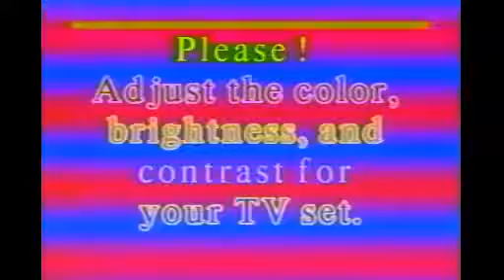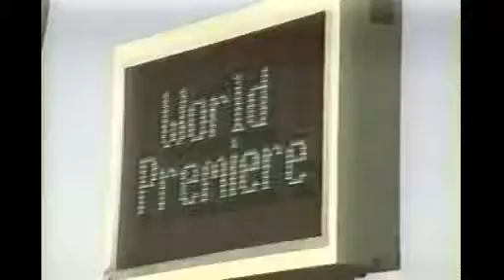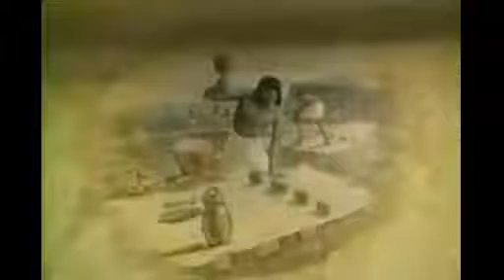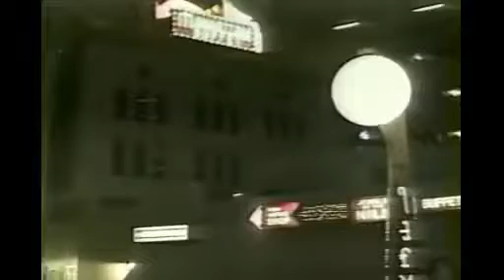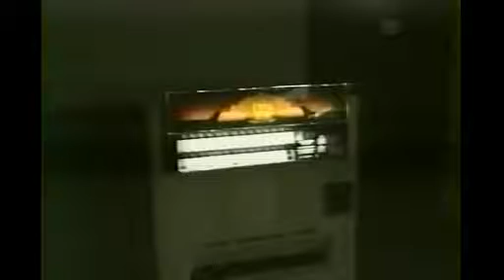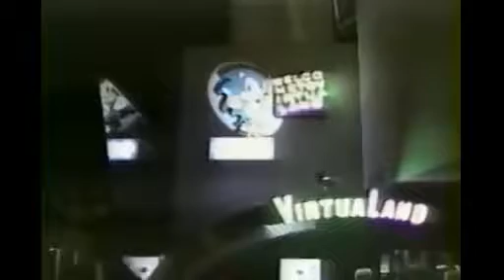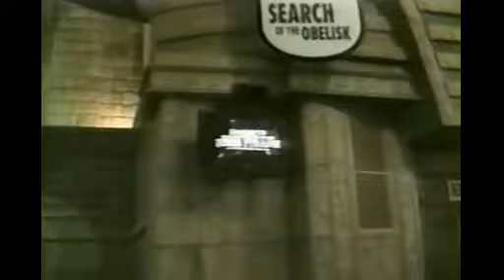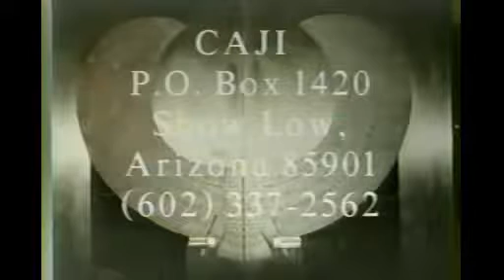William Cooper 📻 Hour of the Time Mystery Babylon Hour 34 👽 Luxor the Source of Light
William Cooper 📻 Mystery Babylon Hour of the Time 34 👽 Luxor the Source of Light

Alien Agenda UFO Secret Underground Base Free Energy Conspiracy research info:
 Behold the Pale Horse

UFOs: Mysteries & Theories
Tom Delonge Coast to Coast

Jimmy Church Fade To Black Radio

Bill Cooper 🛸 Alien Conspiracy Secret Society illuminati Area 51 UFO ♦ William Cooper NWO YouTube Playlist

Bill Cooper Aliens
Secret Society Illuminati - The Secret Government lecture, the Alien presence among us, our collaborations with them, the Alien Treaties, Secret Governments, Trilateral Commission and Secret Government plans to leave the Earth.

Bill Cooper was one of the first to begin exposing the secret government conspiracies!

Aliens Illuminati Conspiracy
The initiated elect communicate directly to gods (ALIENS) and are given knowledge of Mysteries thus known as The Illuminati or the Illuminated Ones, the guardians of the Secrets of the Ages.

Bill Cooper was killed by authorities on 11/5/2001.
Author of "Behold a Pale Horse"

Bill Cooper Hour of Time

Bill Cooper quotes from Secret Society Illuminati:

UFOs and Secret Societies
On the obverse of the Great Seal of the United States the wise will recognize the all-seeing eye and other signs of the Brotherhood of the Snake.

Bill Cooper Tells All:
Allegations that the Freemason organizations were infiltrated by the Illuminati during Weishaupt's reign are hogwash. The Freemasons have ALWAYS contained the core of Illuminati within their ranks.

William Cooper NWO
In 1826 an American Freemason wrote a book revealing Masonic secrets entitled 'ILLUSTRATIONS OF FREEMASONRY'. One of the secrets that he revealed is that the last mystery at the top of the Masonic pyramid is the worship of Lucifer.  Morgan went against the Masons and drowned in Lake Ontario.

Bill Cooper Freemasonry
The most notorious Freemason lodge is the P2 lodge in Italy - directly connected to the Vatican, the Knights of Malta, and to the U.S. Central Intelligence Agency.  The Pope lifted the ban against freemasonry.

Ancient Alien Conspiracy:

The 33rd Degree is split into two. One split contains the core of the Luciferian Illuminati and the other contains those in government who have no knowledge of it.

Illuminati Vatican:
1990 is the right time with the right leaders: ex-chief of the Soviet secret police Mikhail Gorbachev, ex-chief of the CIA George H.W. Bush, ex-Nazi cyanide gas salesman Pope John Paul II, bound by an unholy alliance to bring in the New World Order.

The Bilderberg Group consists of 39 total members of the Illuminati. The three committees are made up exclusively of members of all different secret groups that make up the Illuminati, the FREEMASONS, the VATICAN, and BLACK NOBILITY and is embedded in governments.

Bill Cooper has traced the secret history of the Illuminati all the way back to the Ancient Temple of Wisdom in Cairo, long before the birth of Christ.

NWO Conspiracy
The Illuminati are extremely powerful, very wealthy men and believe they are the guardians of the secrets of the ages.

Bill Cooper UFO Testimony
Milton William "Bill" Cooper (May 6, 1943 - November 5, 2001) was an American conspiracy theorist, radio broadcaster, and author best known for his 1991 book Behold a Pale Horse.

William Cooper UFOs

👽 Channel Topics 387911 - Fair use principles under Section 107 of the Copyright Act allow the unlicensed use of copyrighted materials for fair use purposes, such as commentary, criticism, teaching, and news reporting. -  – UFO Alien Agenda Conspiracy! Best UFO Documentaries, Movies, Secret Technology & the Hidden Truth, Ancient Aliens, Alien Contacts the Best Evidence - Thanks for stopping by 👽